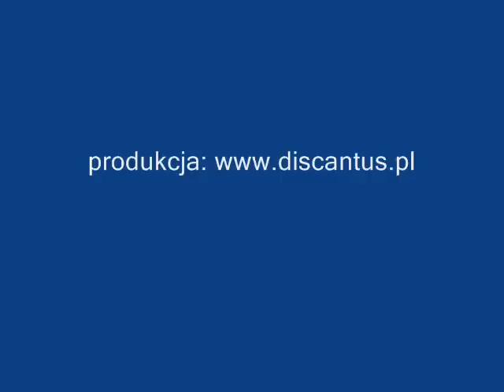Michał Sławecki - Kaszubskie Magnificat - I część Mòja dësza wielbi Pana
Ewelina Rakoca - sopran
Daniel Oleksy - tenor
Chór kameralny DISCANTUS - orkiestra kameralna
Sławomir Bronk - dyrygent